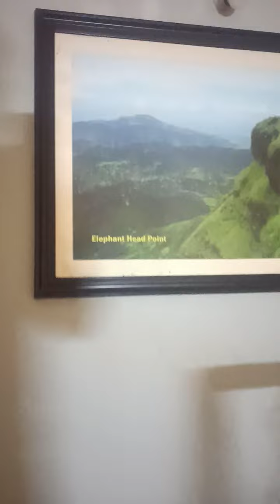sudnilashree enjoyeverymoment naturelov मेढाजावळी anniversarycelebration30August24 महाबळेश्वर